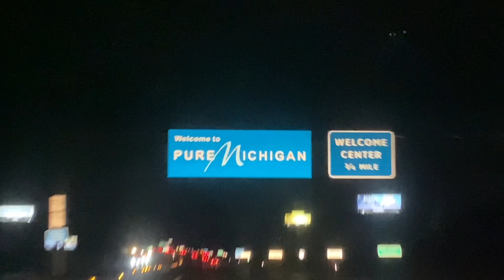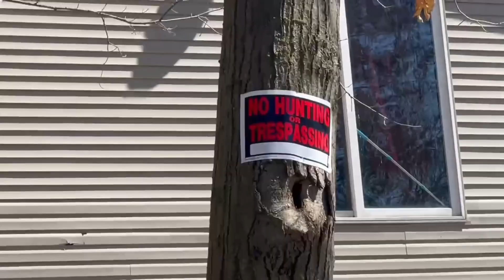craft shows, michigan, and bianca